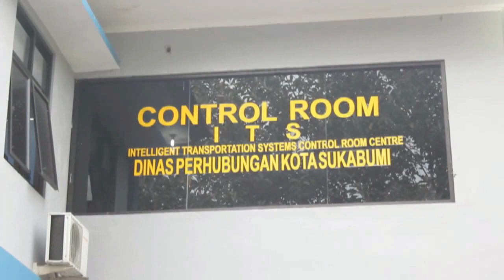Dishub Kota Sukabumi Akan Tambah 45 Unit CCTV Baru